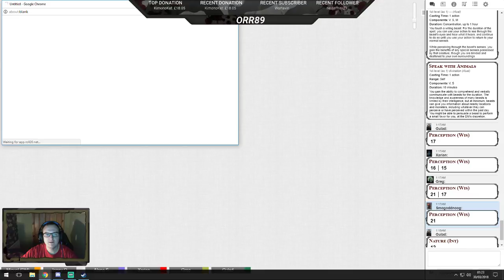Wait, What's Happening!? Hoard Of The Dragon Queen #6